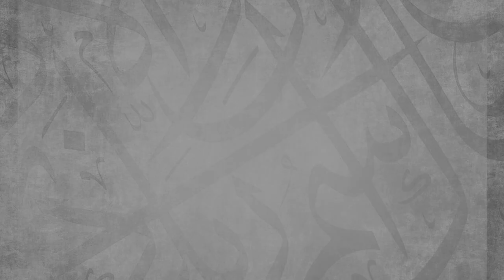The End Of Life || Ustadh Abdulrahman Hassan || AMAU